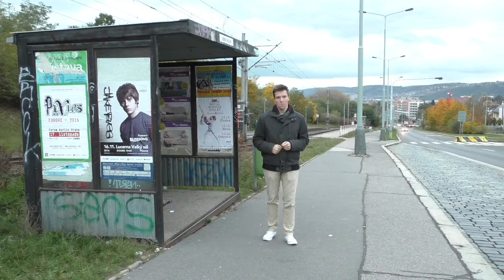U Libušského potoka | RECENZE ZASTÁVKY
Zastávka U Libušského potoka slouží jak tramvajím, tak autobusům, jen s tím potokem je to trochu složitější. Více ve videu.